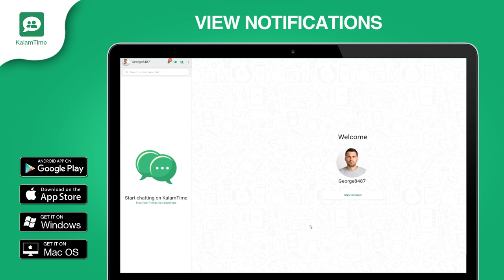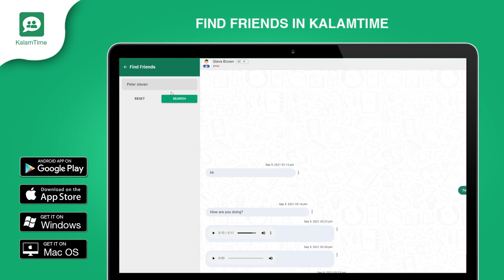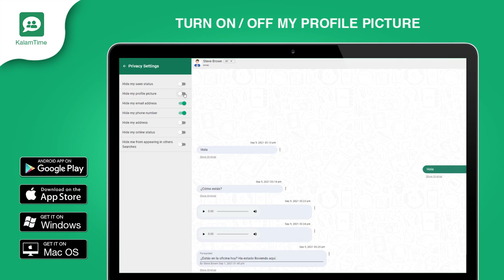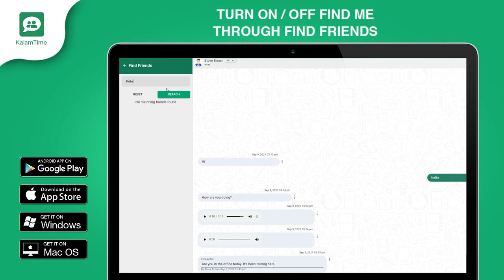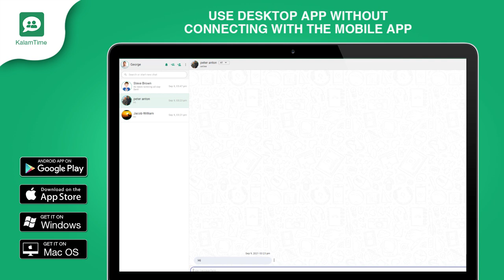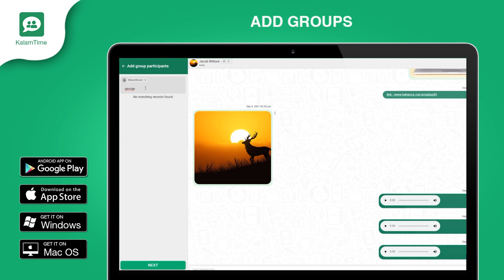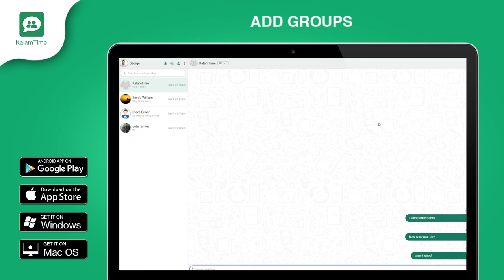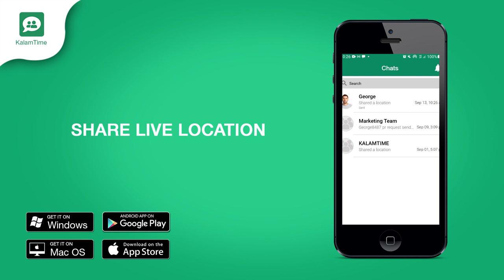KalamTime features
Features